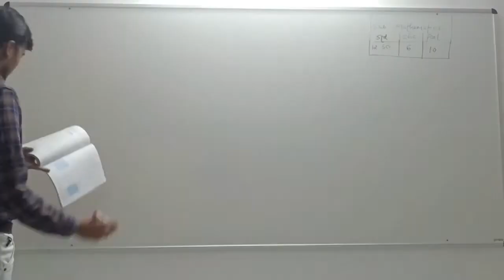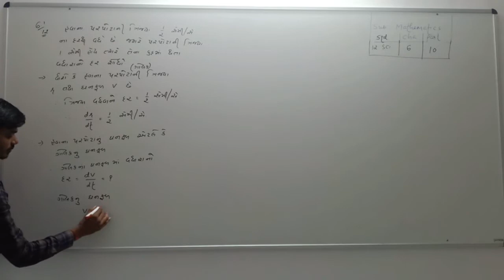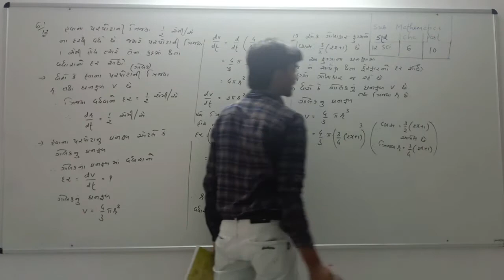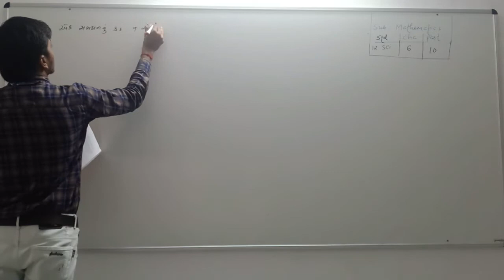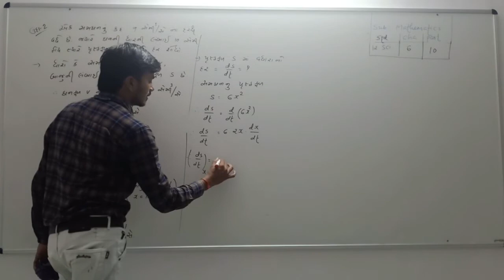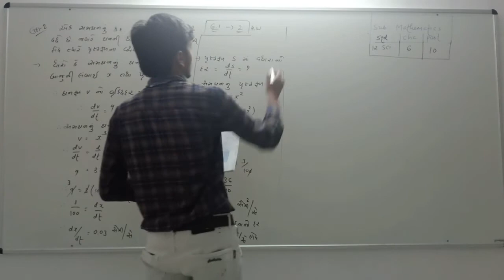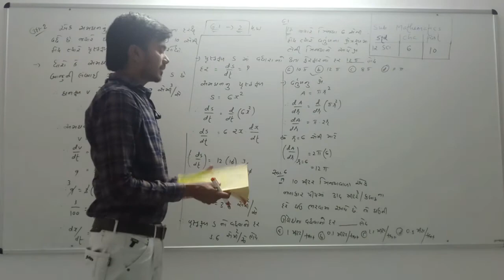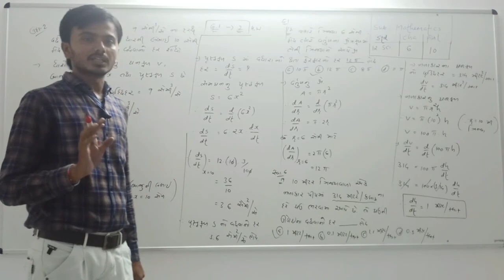Class12Sci Maths Ch 6 Applications Of Derivativesવિકલિતના ઉપયોગો Part 10 MGurukulGujarati Medium